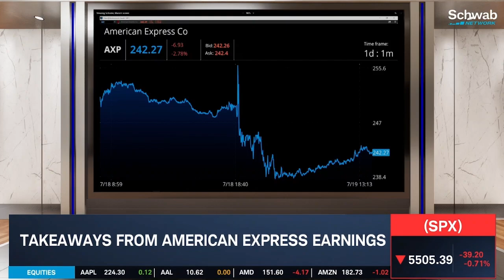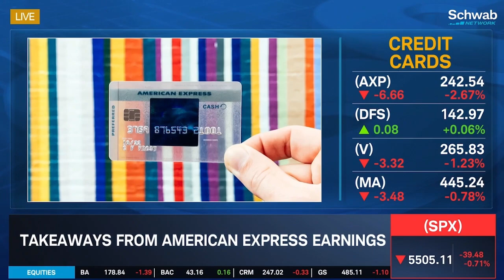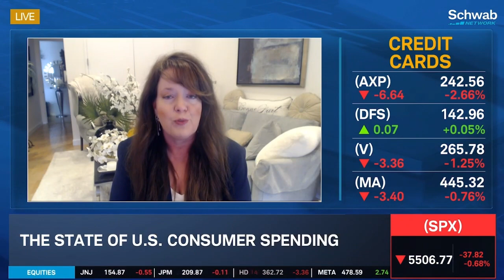Melissa Armo | The Stock Swoosh | Schwab Network